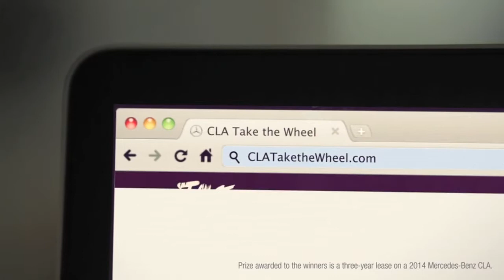Take the Wheel Mercedes Benz CLA